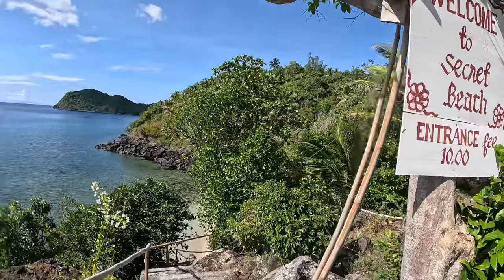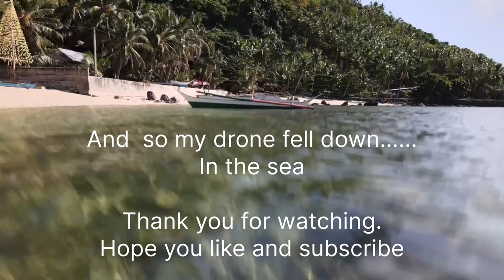SECRET BEACH Banton Romblon Philippines | Relaxing day at the Secret beach 🇵🇭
Our day in the province. We visit the small Secret beach in Banton Romblon. Do you ever wonder how life in a Province in the Philippines is? Watch this and decide if you can live in a province